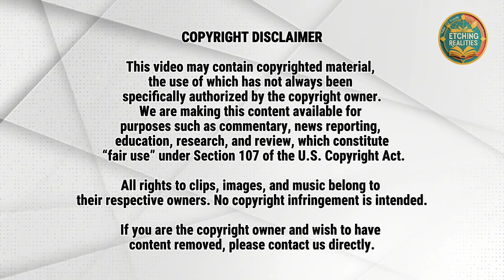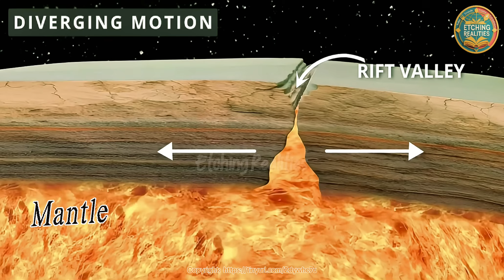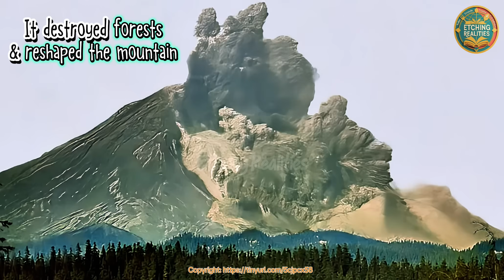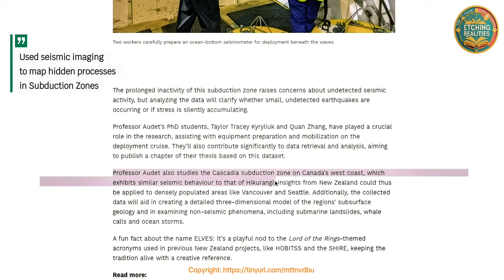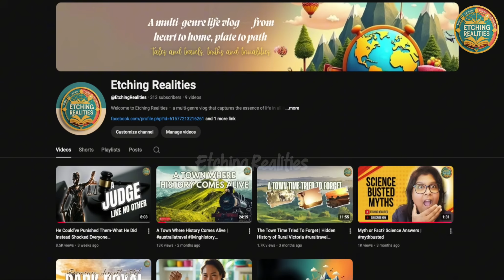Volcanoes Unleashed: Ring of Fire​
This video uncovers the hidden forces shaping our planet — the mysterious Pacific Ring of Fire.
From mega earthquakes to explosive volcanoes, this region is one of the most dangerous and most misunderstood natural zones on Earth.
🌋 Why do 90% of the world’s earthquakes happen here?
🌋 Why do the world’s most powerful volcanoes line this one invisible ring?
🌋 Are we truly prepared for the next major eruption?
This video breaks it all down — clearly, visually, and in detail.
If you're watching from a city along the Ring of Fire, drop the name of your city in the comments below.
We might feature your city in our next episode.

Welcome to Etching Realities — a multi-genre vlog capturing the flavors of real life through travel, cooking, autism awareness, homeschooling, and soulful storytelling.

Whether you're seeking inspiring journeys, neurodivergent perspectives, heartfelt reflections, or creative homeschooling ideas, this is your space.

We share cultural travel vlogs, home-cooked food from around the world, autism advocacy from lived experience, and motivating narratives that connect us all.

🎥 What you'll find here:

    🌍 Travel stories & cultural exploration

    🍲 Cooking vlogs from kitchens around the world

    🧩 Autism awareness & advocacy

    🏡 Homeschooling strategies & learning moments

    🎤 Motivational reflections & real-life narratives

    📖 Storytimes, reactions & emotional journeys

Join a community of curious minds, kind hearts, and people who celebrate difference.